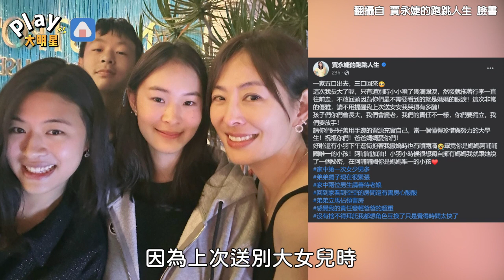賈永婕送女兒出國留學不敢回頭看 淚喊「我長大了」看到空房間很心酸